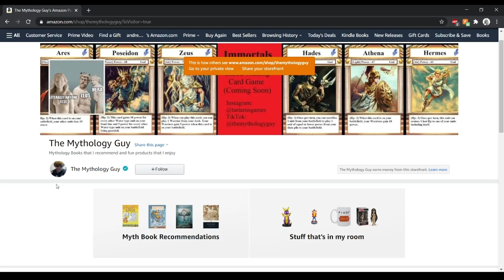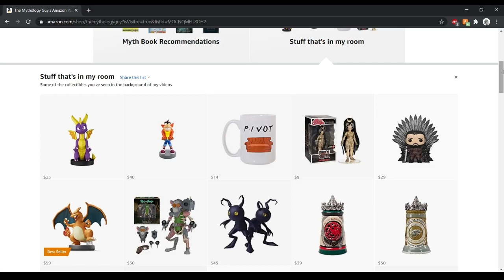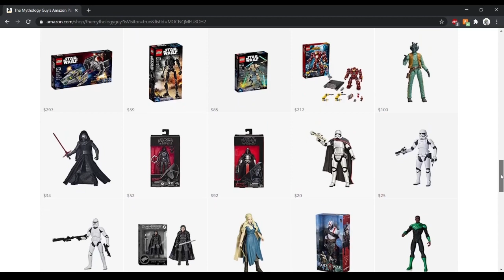Amazon Store Announcement!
Amazon Store